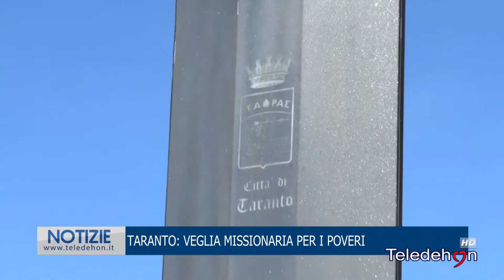TARANTO: VEGLIA MISSIONARIA PER I POVERI